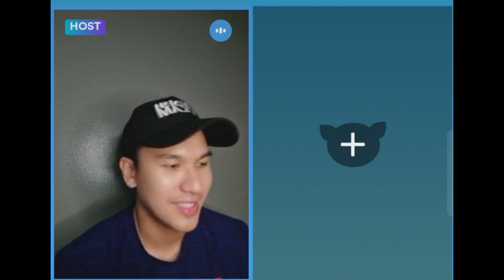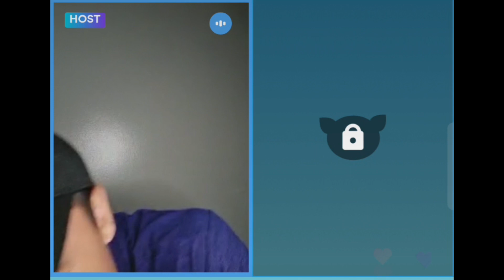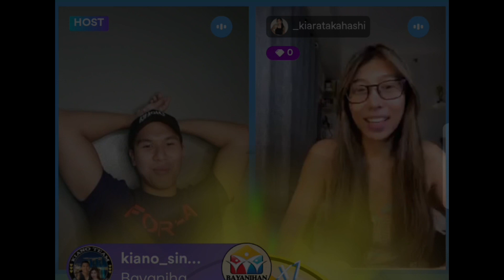KIANO Kumu Fan Campaign November 22, 2022 @KiaraMercadoT @ginoroqueiv9829